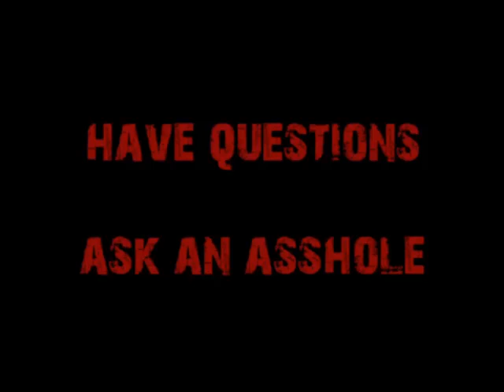Destroying Millennial Males' Expectations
An idealistic immigrant has the typical delusional expectations most millennial boys have.  Cappy smacks him down to reality.